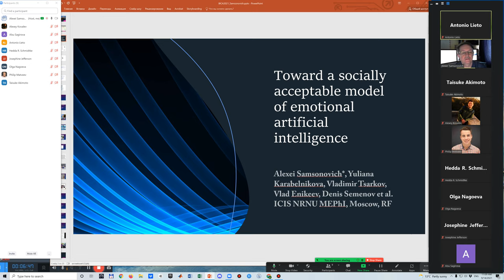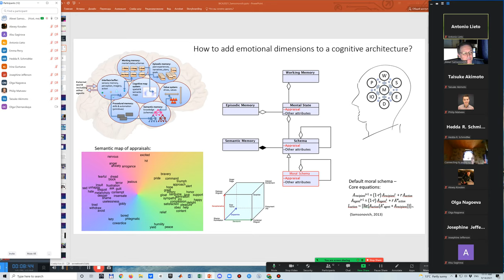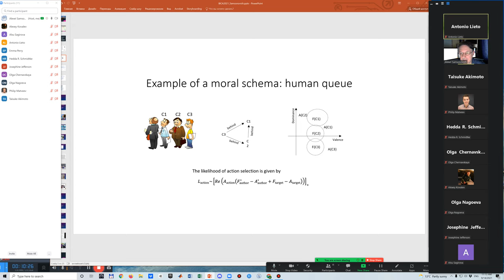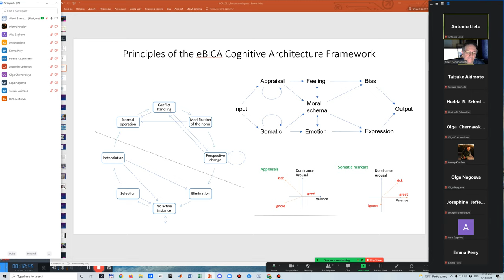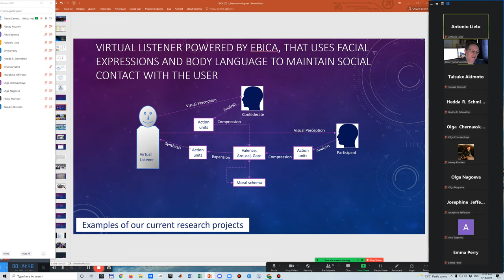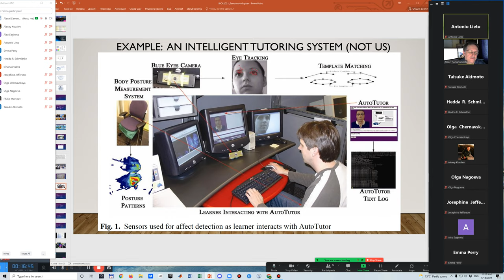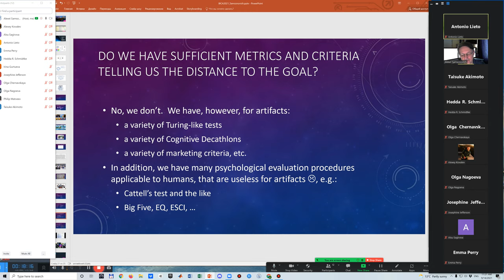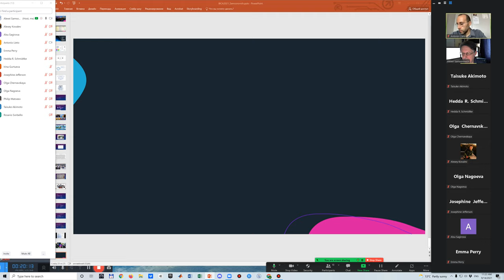02 Samsonovich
Alexei Samsonovich*, Yuliana Karabelnikova, Vladimir Tsarkov, Vlad Enikeev, Denis Semenov et al. Toward a socially acceptable model of emotional artificial intelligence.